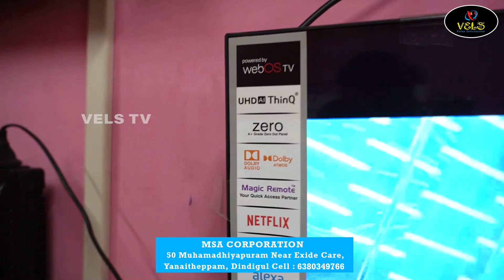MSA VELS DINDIGUL SHOWROOM ALL SIZE LED TV OFFERS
Best Laptop
Best Desktop
Best Computer
Best Speakers
Best Printer